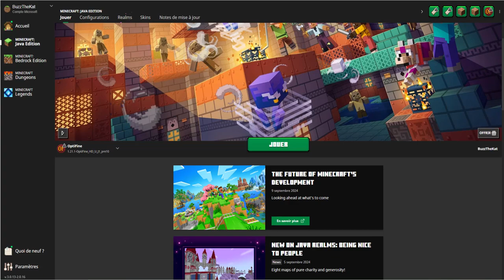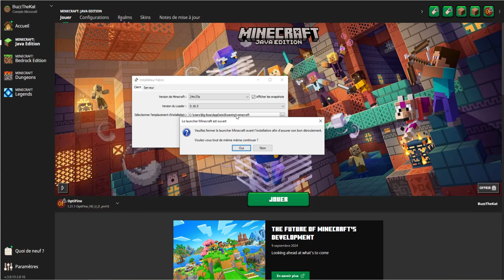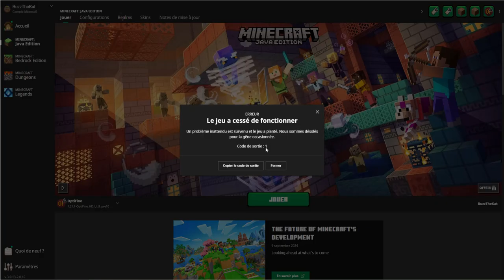Minecraft Snapshot 24w37a / C'est l'heure de la reprise ! Et ça débute plutôt mal 🔥 🔥 🔥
Après 2 mois de pause il est temps de revenir dans le jeu et de découvrir les nouveautés apportées par toutes les snapshots publiées cet été ! Alors on se lance (non sans mal) dans une nouvelle partie et un nouveau monde avec 2 villages et un avenir qui s'annonce parfait ... mais c'est sans compter sur mon indéniable incapacité à me battre au corps à corps ... et disons que ça se termine plutôt mal ! 🔥 🔥 🔥